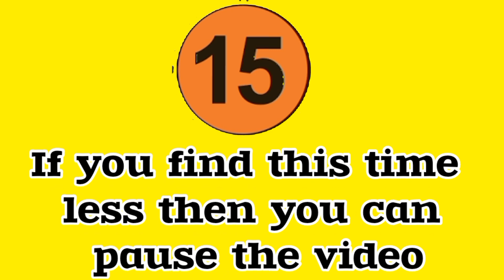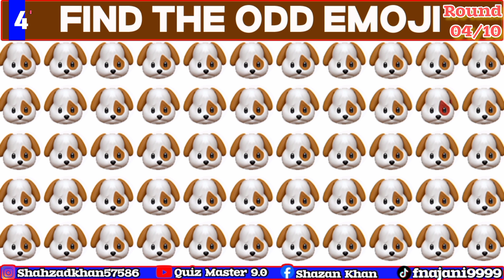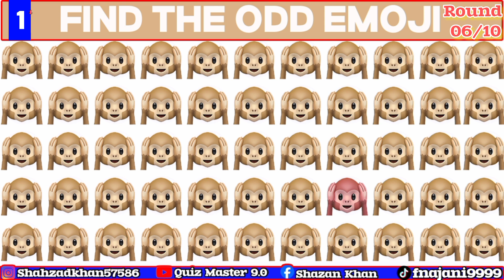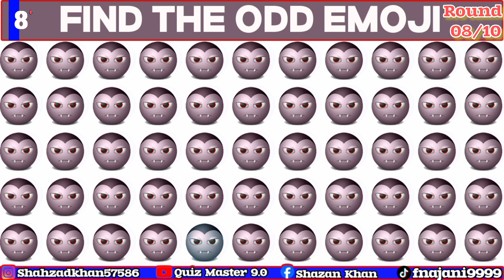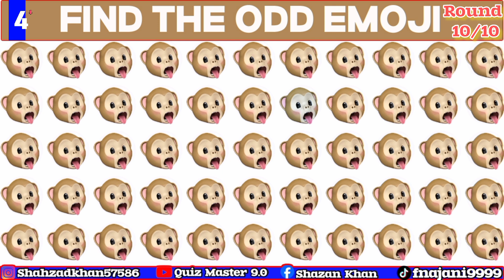Find The ODD Emoji Hard Out Quiz Challenge Game Brain Test Iq Level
FIND THE ODD EMOJI OUT to Beast this Quiz! | Odd One Out Puzzle | Find The Odd Emoji Quizzes.

 Emoji Quiz
 Emoji Quizzes
 Emoji Puzzles
 Emoji puzzle quiz
 Emoji
 Quiz
 Emoji Puzzle
 Odd Emoji
 Emoji Test
 Fun Emoji Challenge
 Fun Quizzes
 Emojy
 Games
 Quiz Master 9.0
Shahzadtech